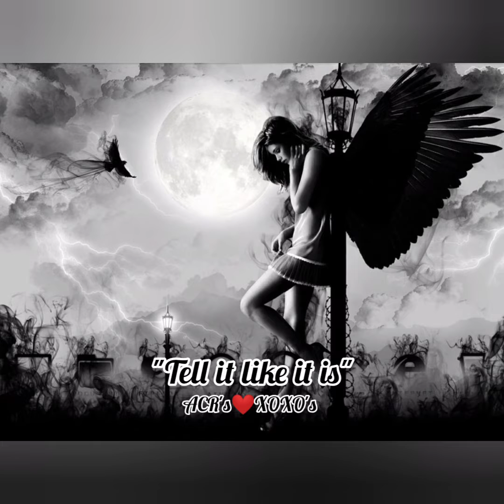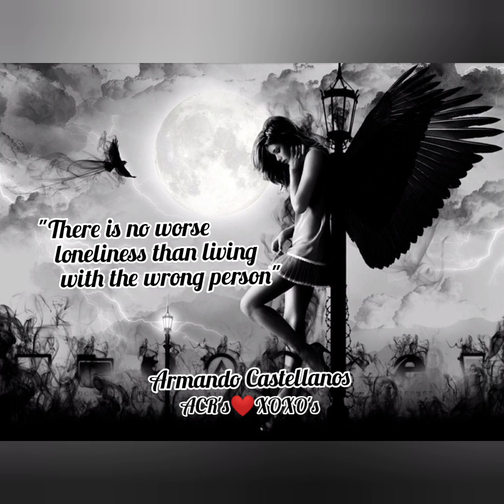Tell it like it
ACR's - Covers Collection